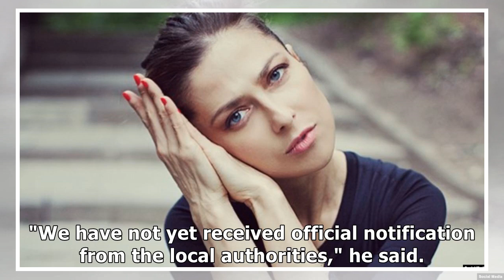Russia Summons Iranian Ambassador For Journalist's Arrest In Tehran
The Islamic Revolution Guards Corps' (IRGC) Intelligence Organization has detained a Russian journalist, Yulia Yuzik, her relatives disclosed on Friday, October 4. Ms. Yuzik is currently behind bars i...